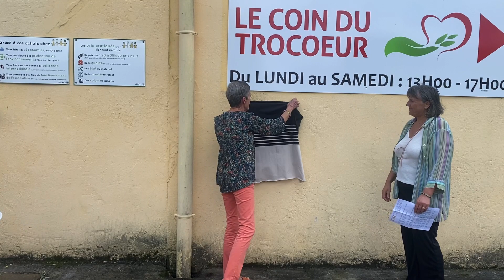Inauguration du Hangar d'AIMA de Castetnau-Camblong 23 juin 2023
Inauguration du Hangar d'AIMA de Castetnau-Camblong, Béarn des Gaves.